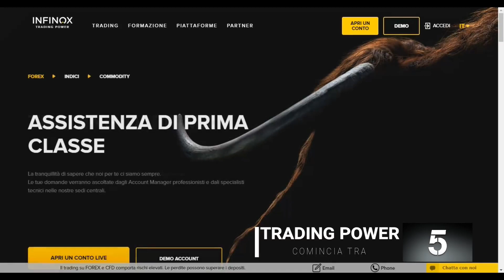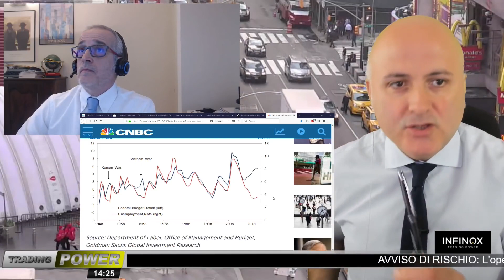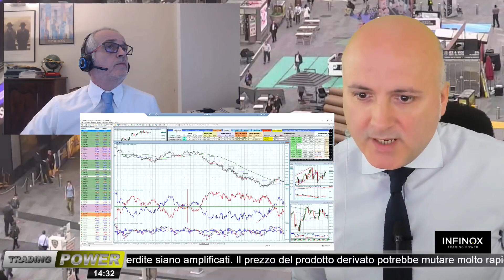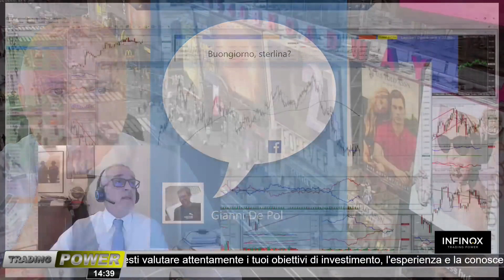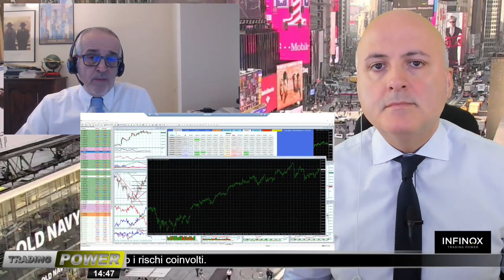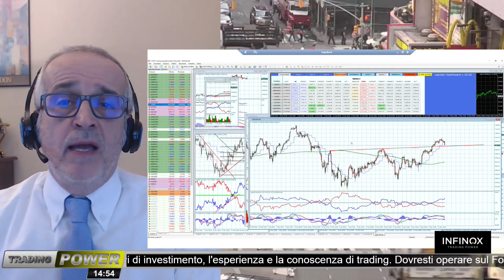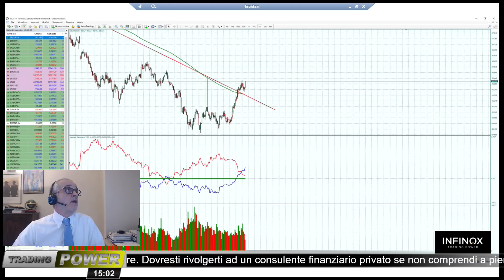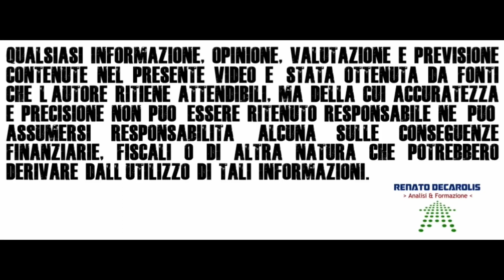💪 TRADING POWER!15.5.2018. Super dollaro e super Giovanni Lapidari!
Analisi su dollaro e borse con Renato De Carolis, ogni martedì alle 14,15